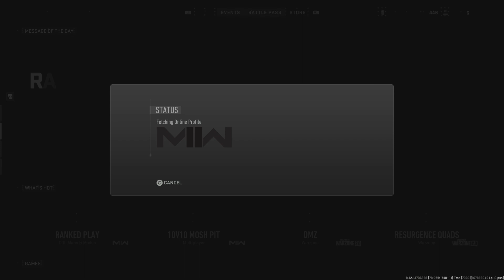Call of Duty: Modern Warfare II_20230315005437